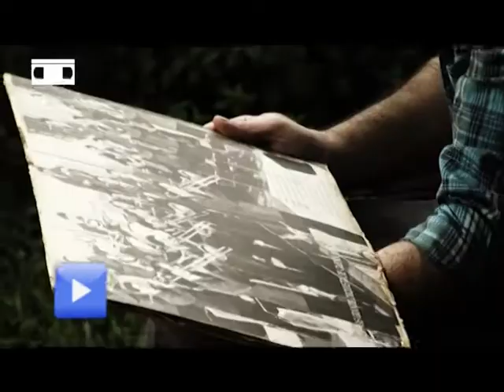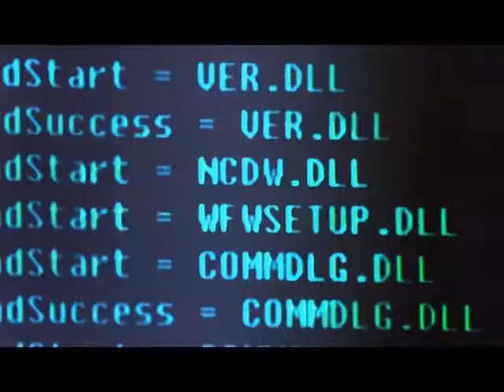Alejandro Ferreiro - Videoparlante - Parte 3/3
Alejandro Ferreiro en Videoparlante. TNU. Parte 3/3